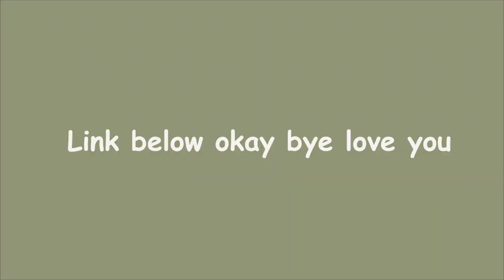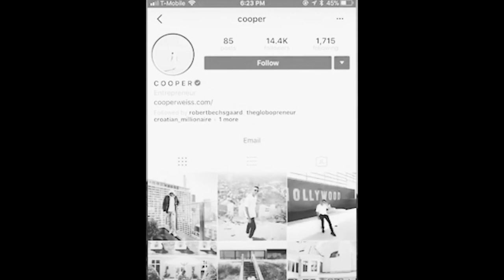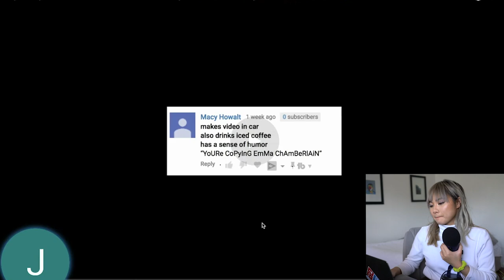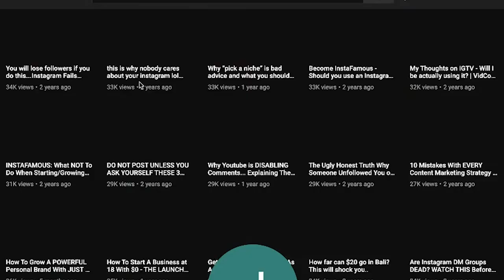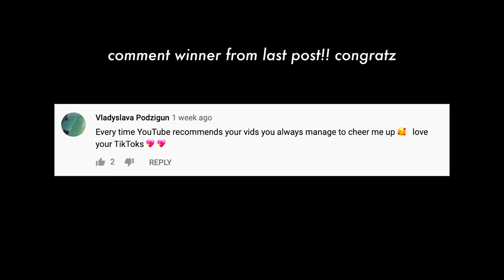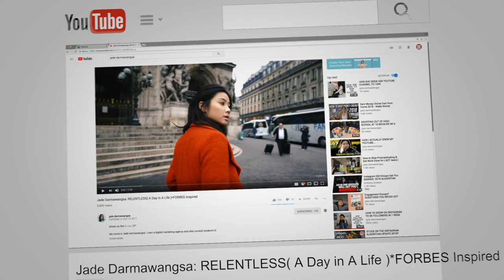REACTING TO MY OLD YOUTUBE GROWTH TUTORIALS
SOCIAL MEDIA!

7640 NE Airport Way
# 56695